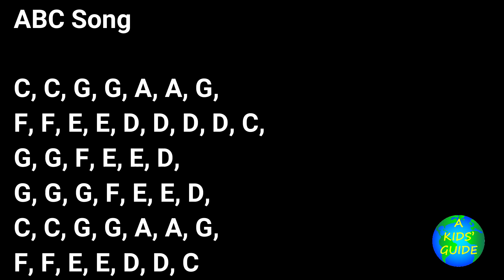How To Play ABC Song - Xylophone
Learn how to play the ABC Song on the Xylophone